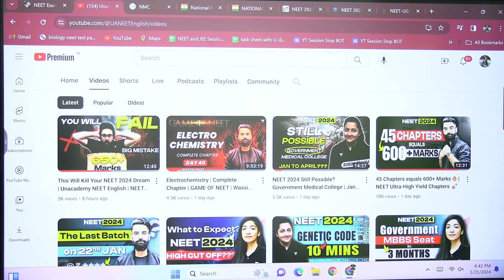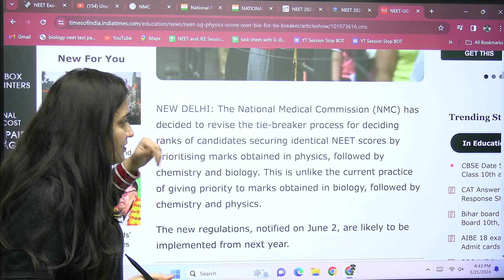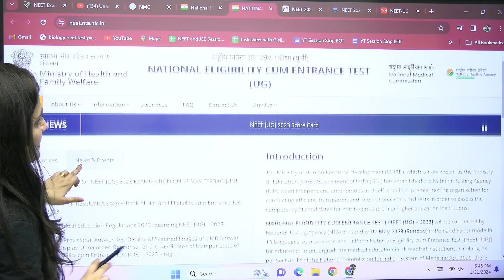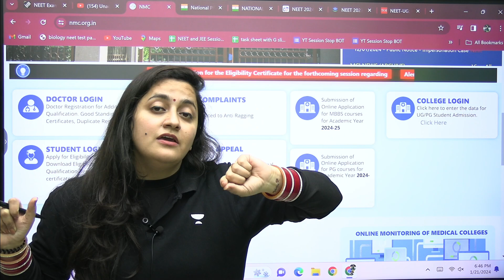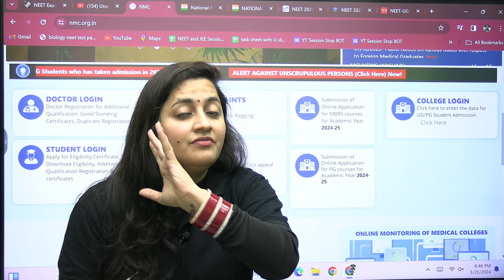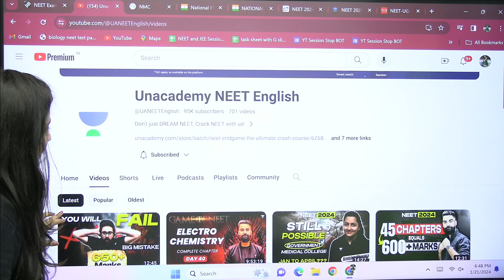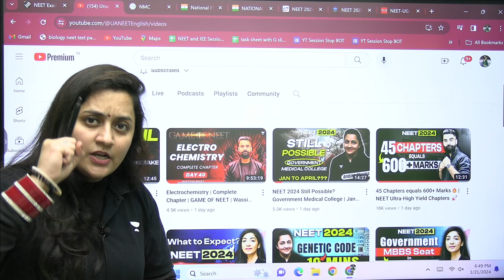Tie Breaker Policy Changed??? NTA Update | NEET 2024 | Ambika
Do not watch such videos
In this must-watch video, Ambika breaks down the latest update from NTA regarding the NEET 2024 Tie Breaker Policy. Gain valuable insights and stay informed about the changes that could impact your NEET journey